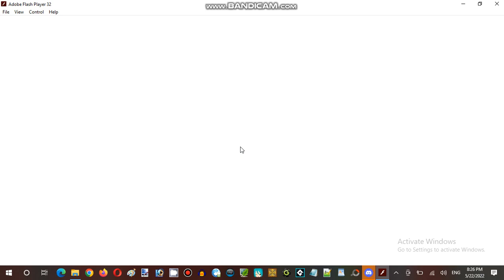Ice Cream Sundays Hour Streaming at Terminal Internet Reality Establishment 05 Part 01